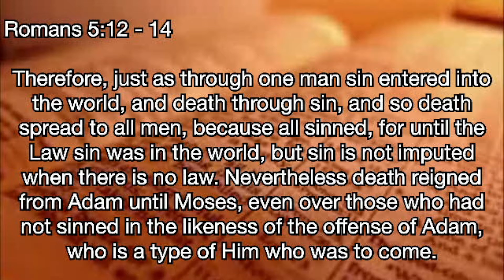"Adam and the Reign of Death" Sermon 11-14-21 HOPE Church Raleigh from Romans 5:12-14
Pastor Marty Duffell of HOPE Church Raleigh continues in Romans preaching from Romans 5:12-14 "Adam and the Reign of Death".